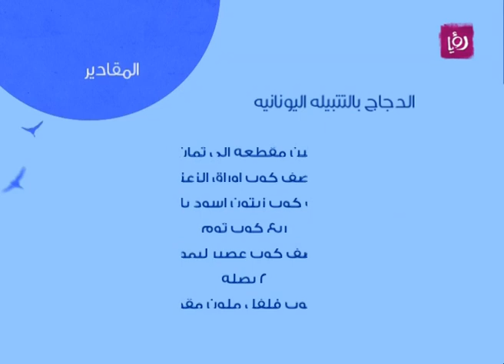نضال البريحي يحضر الدجاج بالتتبيلة اليونانية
نضال البريحي يحضر خلال مطبخ دنيا يا دنيا الدجاج بالتتبيلة اليونانية.